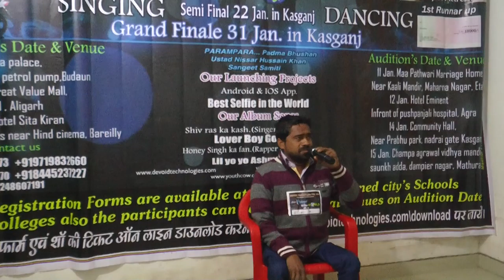Budaun Audition Best talent in the world